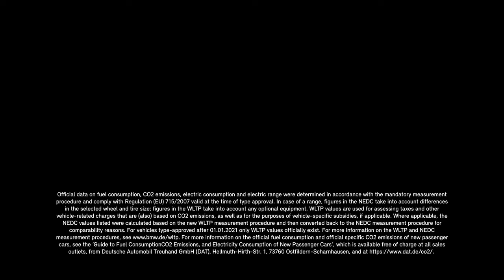Get ready for adventure with the MINI Countryman Untamed Edition.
The MINI Countryman Untamed Edition rugged SUV was made to be in nature.